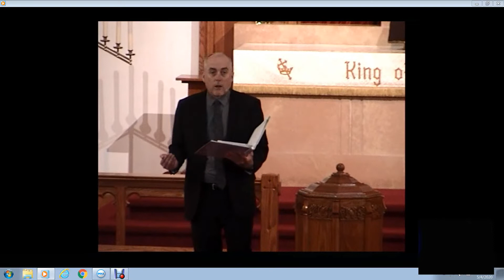St John's Ev Lutheran Church, Caledonia, MN 5 10 20 Mother's Day (WELS)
5 Sunday of Easter